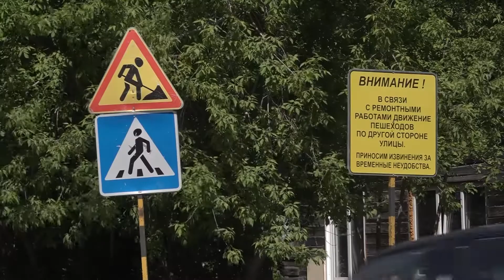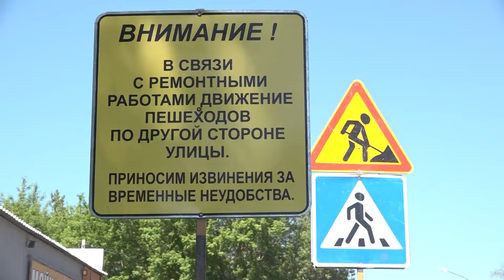На улице Автогенной реконструируют магистральную теплотрассу // "Новости 49" 24.05.22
Коммунальщики намерены в этом году отремонтировать в Новосибирске значительный объем тепловых сетей с трубами большого диаметра. Такие работы уже начались на улице Автогенной, где выездное совещание по техническому перевооружению местных магистралей провел мэр Анатолий Локоть. О сроках, об организации автомобильного движения, смотрите в сюжете.